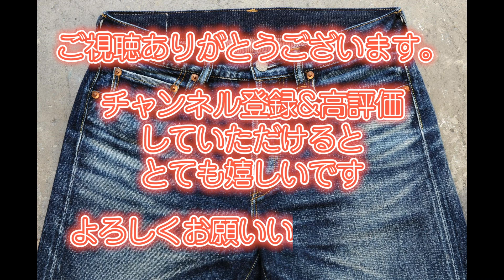63大園継基(ひでき)のデニムの話〜【お客様対談】納期の期間の理由？ 〝待つ〟楽しみとは？ ファッション大好きお兄さんはなぜOZONOデニムを愛用しているのか？ その6最終回〜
アパレル歴35年　デニム職人大園継基がデニムについての情報・豆知識・着こなし・雑談など、VLOG形式で配信していきます。

ゲスト：福岡さん

ジーンズなのに清潔感のある
穿き心地を追求したトラッドなジーンズ。
1日に一本半しか縫えない徹底したこだわりの縫製
どんなシーンにもフィットするジーンズブランド

Yohji Yamamoto様のお仕事を
2002年よりサポートさせていただいてます。

OZONOブランド理念
『研き上げた本質・創り上げた良質』
有限会社スポテッドホースクラフト
〒590－0047
大阪府堺市堺区二条通2-17

OZONO / spotted horse
cutting,sewing and aging presses are all handcrafted by spotted horse.
Poliwshed the Essence Originated the Crop